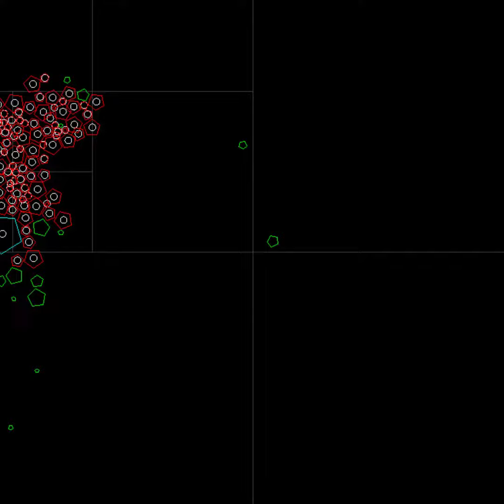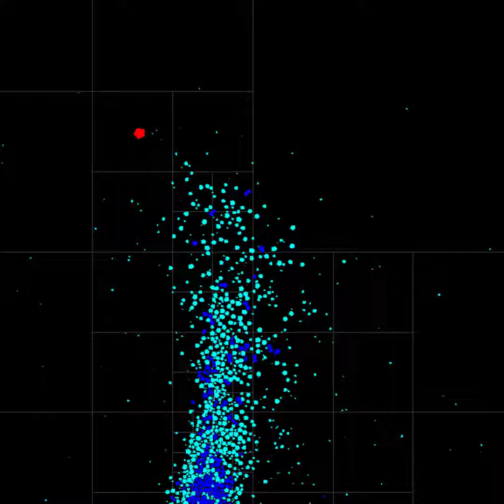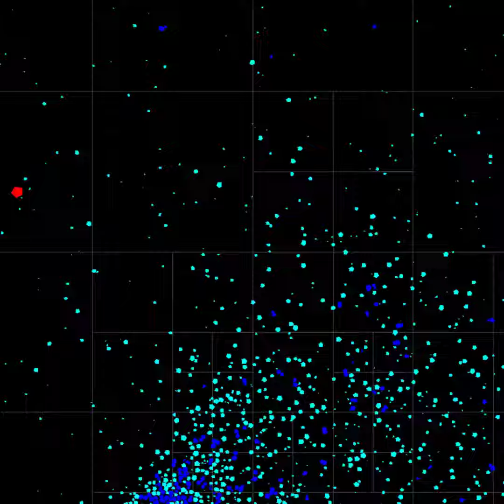Early testing of forces and naive collision resolution - Custom Scala 2D Physics Engine in Progress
Testing out forces and naive collision resolution with octagons.